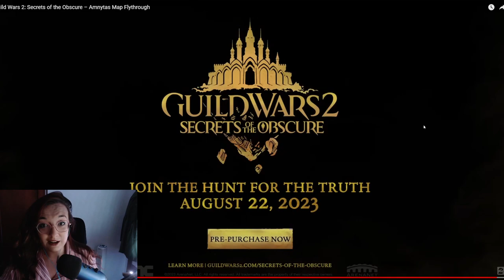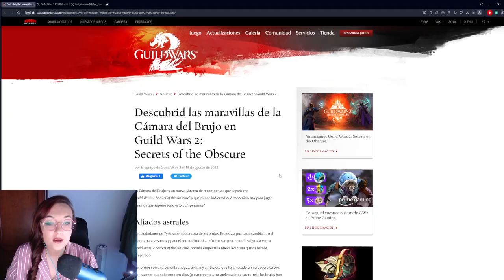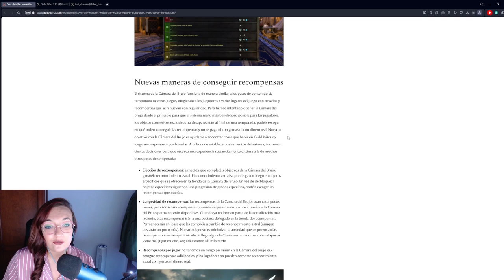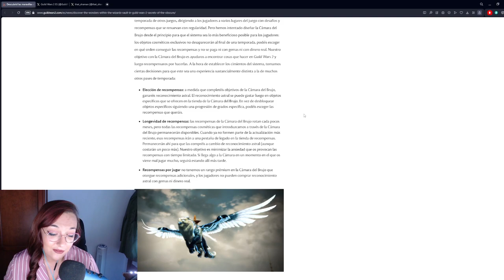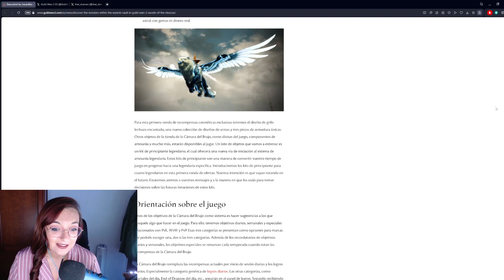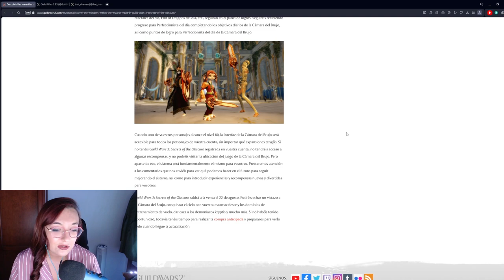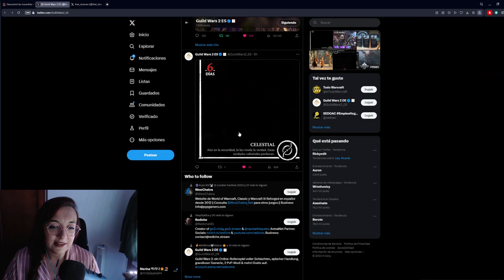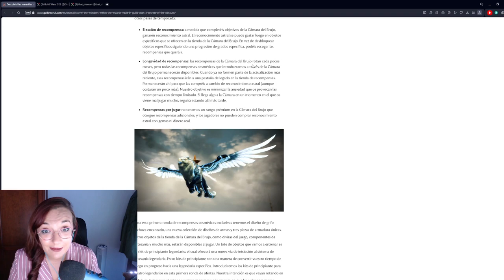¡¡ OTRO NUEVO TRAILER Y MAS INFO DE GW2 SECRET OF THE OBSCURE !! Solo faltan 6 dias para la expan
NUEVA EXPANSION DE GUILD WARS 2 CONFIRMADA
Para el 22 de agosto del 2023.
EL TREN DEL HYPE SALE DE LA ESTACIÓN Y VA A TODA VELOCIDAAAAD.

Finalmente, tras esperar mucho tiempo, YA ESTA.

O bien podéis mandarme un mensaje privado o agregarme a amigos:
LadyPurupuru#2540

00:00 Introducción del video
01:39 Reacción al ultimo tráiler
03:14 Teorías y análisis del tráiler
09:43 Descubriendo las nuevas maestrías del escamaceleste
12:20 Análisis de nuevas maestrías
17:00 Nueva info de la Cámara del Brujo
24:00 Nuevos secretos de GW2 Secret of the Obscure
25:54 Despedida